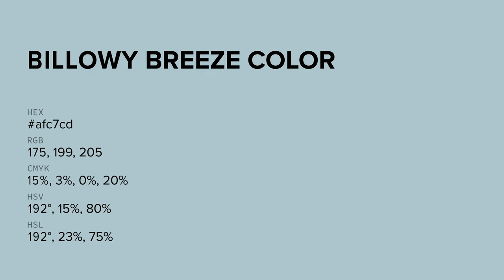Billowy Breeze color afc7cd hex color - Green color - Warm color afc7cd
What color is Billowy Breeze ? afc7cd hex color - Green color - Warm color afc7cd

Hex afc7cd Color Code is also known as Billowy Breeze color.

Hex afc7cd Color code in RGB color code model is created after adding 68.63% red color, 78.04% green color and 80.39% blue color.
Hex afc7cd Color code in CMYK color (process color) code model is generated after subtraction of 14% cyan, 2% magenta, 0% yellow and 19% black.